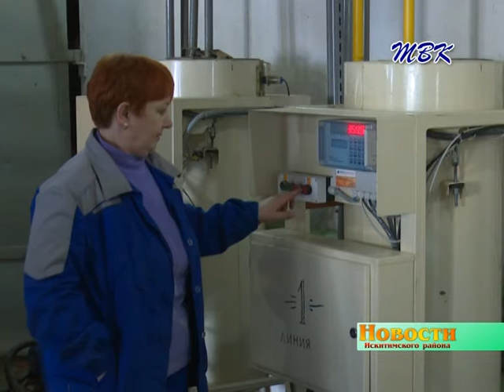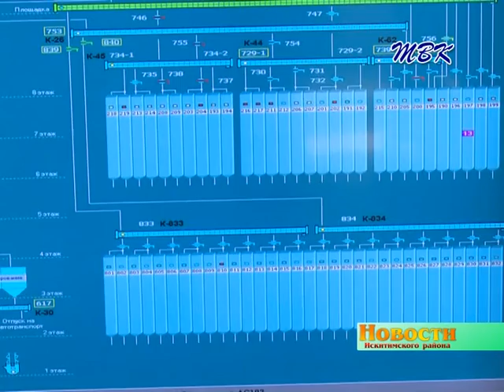ООО «Евсинский комбинат хлебопродуктов» стал лауреатом межрегионального конкурса